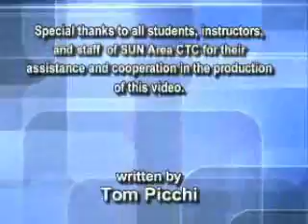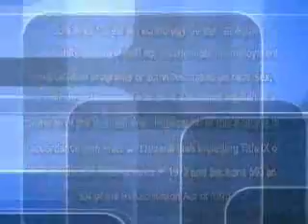sun conclusion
the conclusion